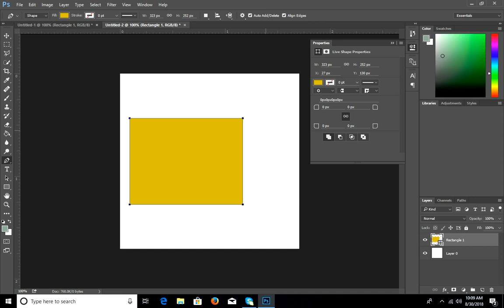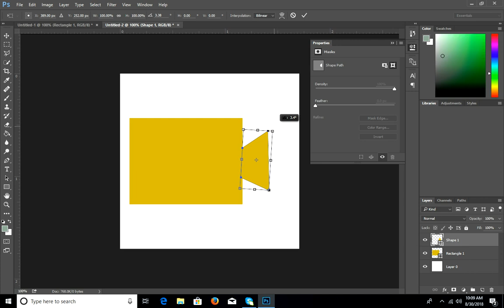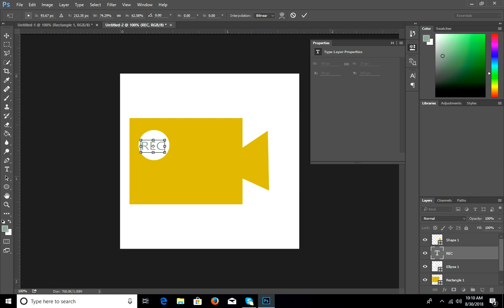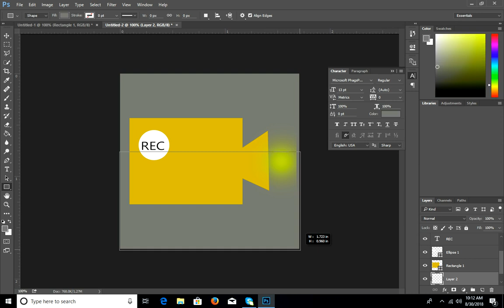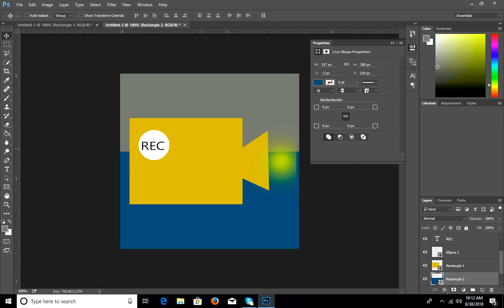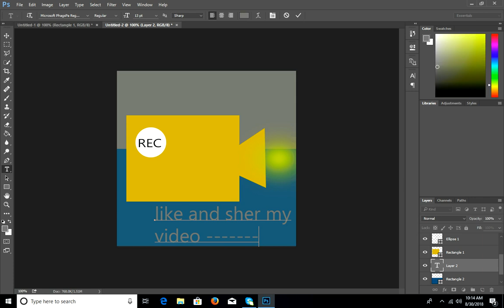How create a recording camer in photo shop cs6 in Urdu /Hindi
i am going to be teaching you how to use Photoshop CS6 for beginners In this Photoshop tutorial you will learn the basics of Photoshop CS6 and learn how to use all of the Photoshop tools and create a Recording camera for andriod apps and options After watching this video you will easily learn how to use Photoshop and Create a Recording camer can even teach others how to use it so enjoy. like and shere